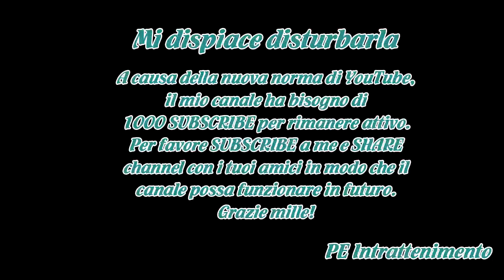Ascolti: vince la fiction su Rocco Chinnici, stabile lo show di Amadeus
Ascolti tv di martedì 23 gennaio 2018. Chi ha vinto in prima serata?

Ascolti tv di martedì 23 gennaio 2018 in prima serata, chi ha vinto
In prima serata Rai1 ha trasmesso il film tv È così lieve il tuo bacio sulla fronte dedicato alla storia del magistrato antimafia Rocco Chinnici, interpretato da ...